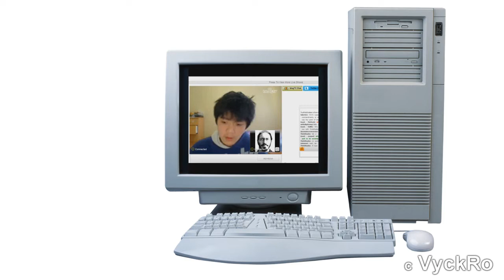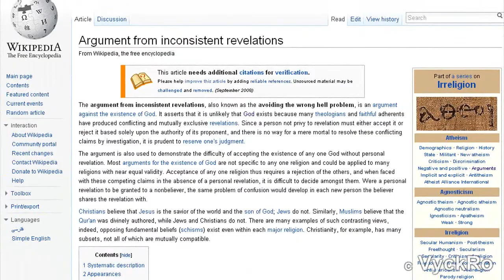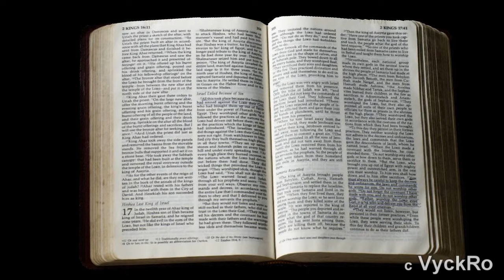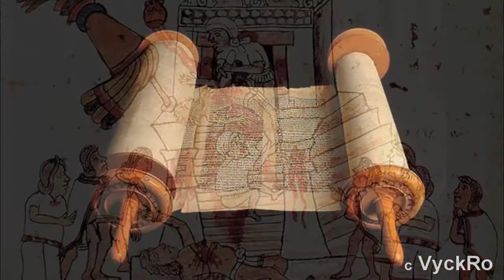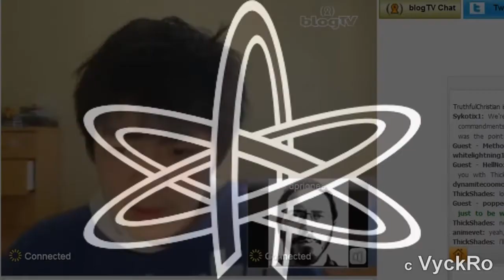Arguments for Atheism - Rejected. 1 - The argument from inconsistent revelations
For an atheist to maintain his position, that there is no God, he should have an idea about the God that he denies it.
Here is the big problem in a debate, that the atheist must alleged something about my faith, if he is wrong then his argument is wrong.

Simultaneously if the atheist have an idea about God, then he must aceepte that "the idea of God" can be true, so he is an agnostic. :-)